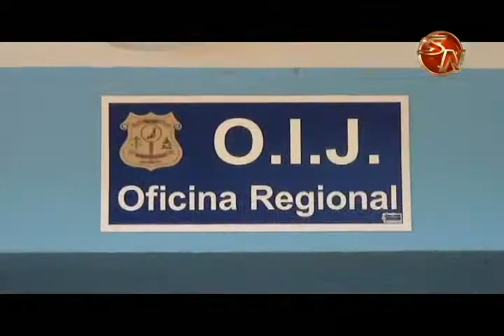Tres meses de prisión preventiva le impusieron a sospechoso de violar a niña